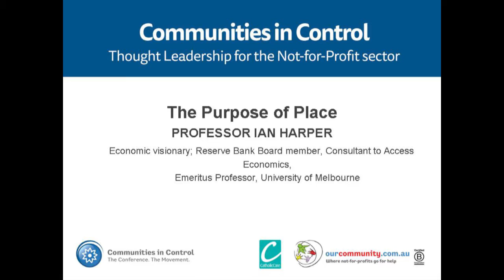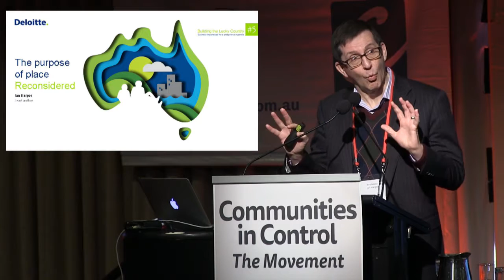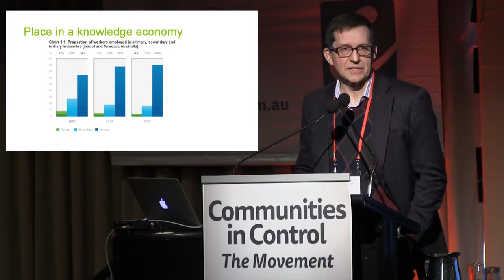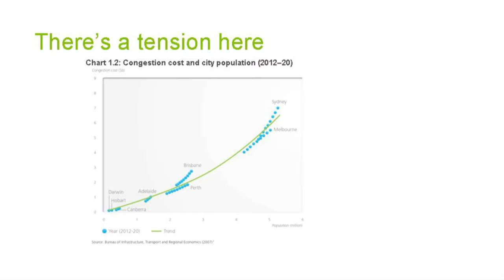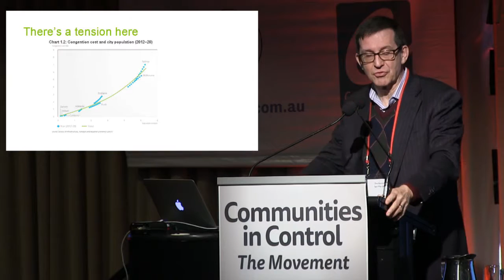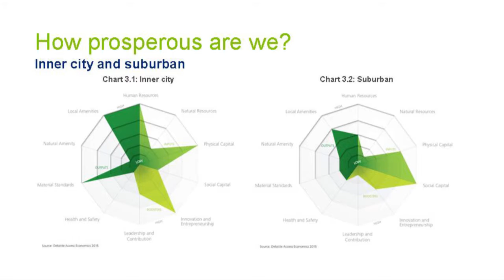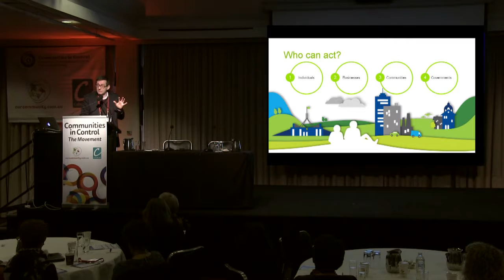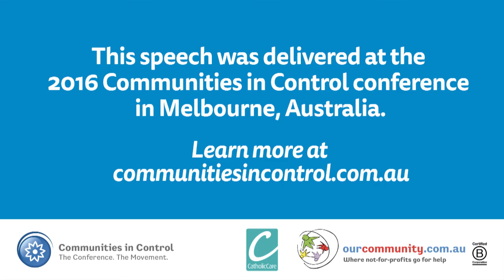Communities in Control 2016 - PROFESSOR IAN HARPER